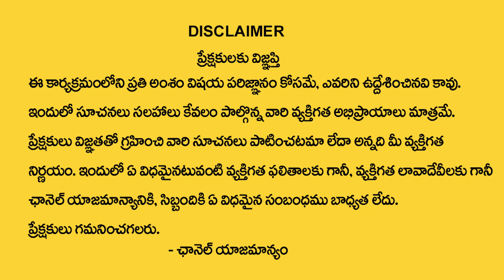3 వ రోజు పూజ విధానం & నియమాలు| Devi Navaratri Day 3 - Pooja Vidhanam |Mullapudi satyanarayana murthy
Watch Now ► 3 వ రోజు పూజ విధానం & నియమాలు| Devi Navaratri Day 3 - Pooja Vidhanam |Mullapudi satyanarayana murthy